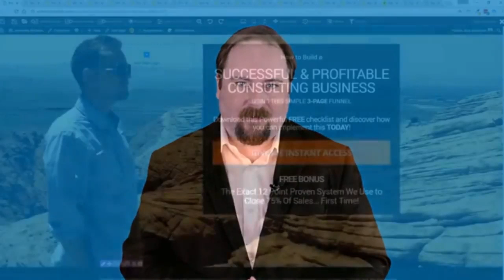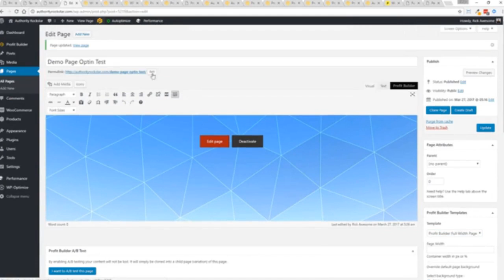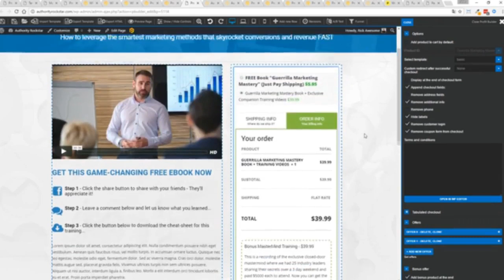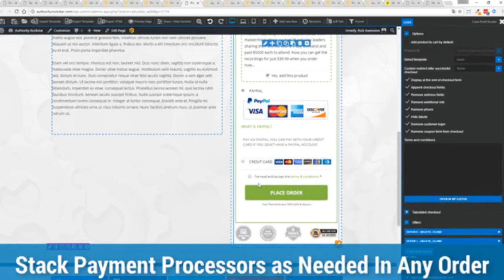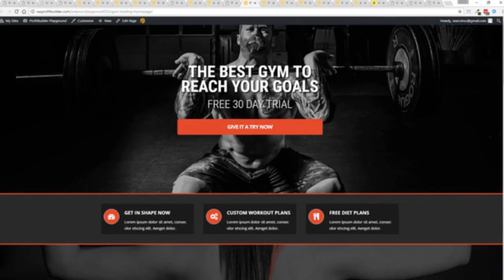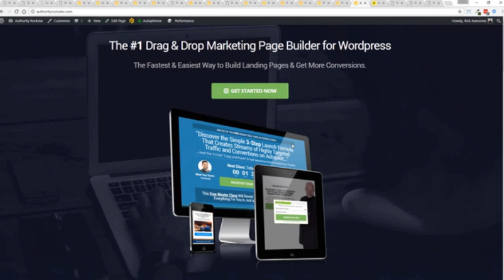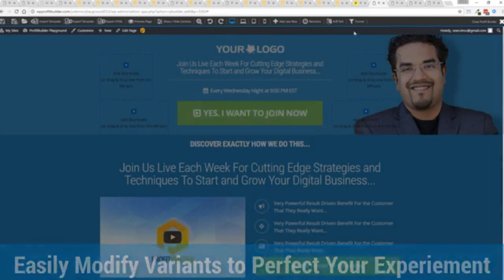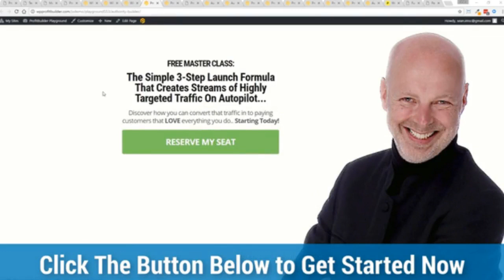Best Sales Funnel Software 2019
If you want to make a high converting sales funnel, then wp profit builder is the best software for you.